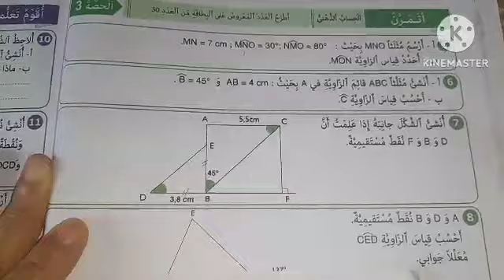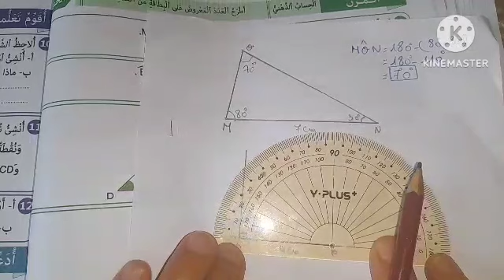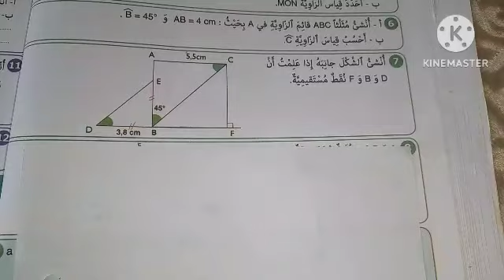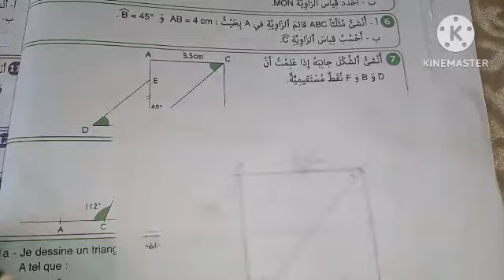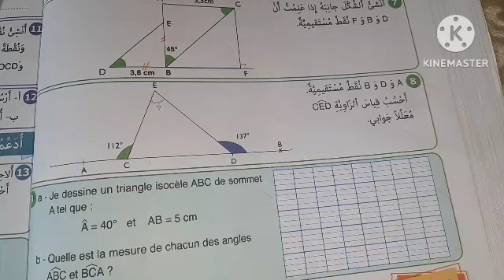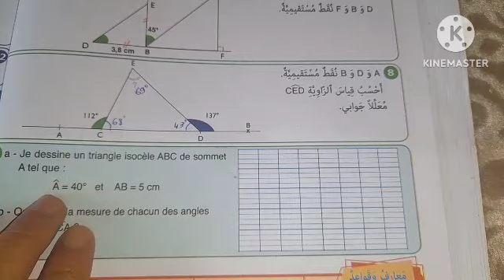النجاح في الرياضيات الخامس ابتدائي صفحة 34